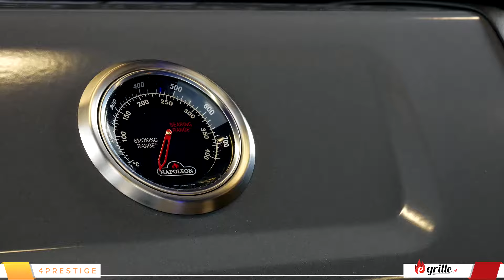Grille gazowe seria Napoleon FREESTYLE